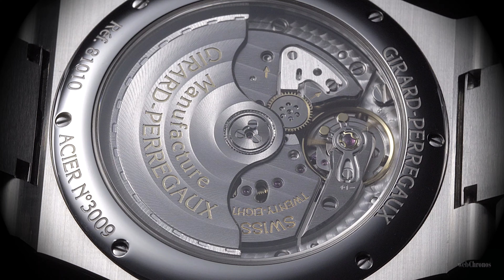一体型ブレスレットと八角形のベゼルが特徴的な“ラグスポ”ウォッチ ジラール・ペルゴ「ロレアート 42mm」 / Girard - Perregaux/ Laureato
時計が刻む心地よいビート音と、美しい造形を楽しむ音で知る高級時計の世界。
今回は1975年のデビュー以来、複数のモデルチェンジを経ながらブランドを代表するコレクションにまで上り詰めたジラール・ペルゴの「ロレアート」を紹介します。

クォーツムーブメントを搭載し、ラグジュアリースポーツウォッチ黎明期の1975年に誕生したロレアート。イタリア人建築家によってデザインされた同作は、一体型ブレスレットやイタリア・フィレンツェのサンタ・マリア・デル・フィオーレ大聖堂の天蓋をモチーフとした八角形のベゼル、文字盤のクル・ド・パリといった特徴を初代から変わらず受け継いでいます。

ラグジュアリースポーツウォッチらしい上質な外装とスポーティーなデザインを併せ持つ、ロレアートの美しさを4Kの高画質動画でお楽しみください。

【紹介モデル】
ジラール・ペルゴ「ロレアート 42mm」
自動巻き（Cal.GP01800）。28石。2万8800振動／時。パワーリザーブ約54時間。SS（直径42mm）。100m防水。141万9000円（税込み）。

Girard - Perregaux/ Laureato
28 Jewels,
28,800vph,

撮影・編集：吉江正倫

〜音で知る高級時計の世界とは〜

全世界の時計好きと音フェチ感涙!!
webChronosがお送りする「音で知る高級時計の世界」シリーズは“時計の音”にフォーカスした4K動画です。時計が発する音を愉しみつつ、美しいムーブメントの姿や針の動きなどを4Kの高画質で堪能してください。作業用BGMに、仕事終わりの晩酌のお供に。すべての時計愛好家へ。